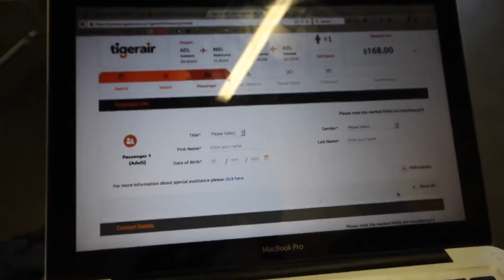Brooke's New Vlog Camera!!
Hey guys thanks SO MUCH for coming back to my channel, thanks for your continuing support.

Comment any suggestions on video ideas for  (Vlogs/Pranks/Challenges), all comments will be taken into consideration.

                          LOVE YOU ALL GUYS SEE YOU SOON